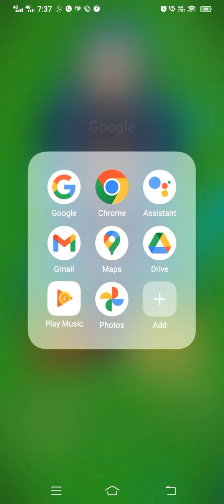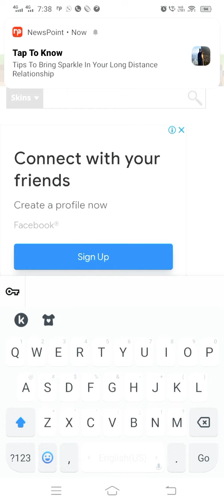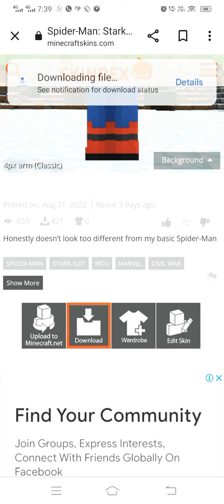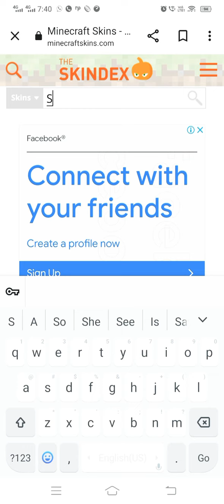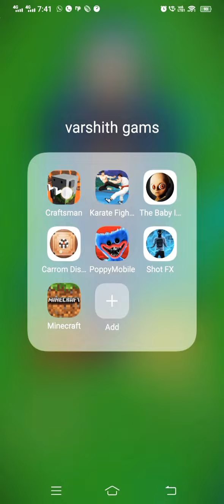how to change Crash-man Skins I know how to change crafman skins in Google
Minecraft skins change in crafman this video I promise you how to so you how to change craftman skins anything you want😀😀👬 change it I show you gone Hero change part 2 change craft man OK👨‍👩‍👧‍👧👨‍👩‍👧‍👧🤙👍✋🤝❤❤❤ craft man skins his Spider-Man 1,000 OKAY
563
2022]